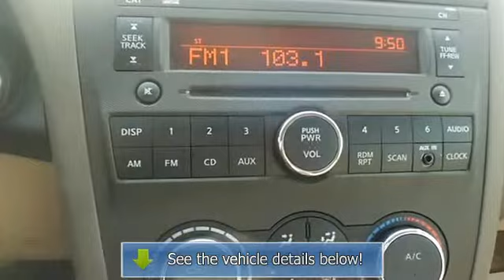2012 Nissan Altima - Jack Key Nissan - Las Cruces, NM 88005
Jack Key Nissan
1801 S Main St

For Sale: 2012 Nissan Altima
VIN: 1N4AL2AP7CC197471
Engine: 2.5L I4 DOHC 16V
Drivetrain: FWD
Transmission: Automatic
Mileage: 32,213
Color: Saharan Stone Metallic (exterior) Blond (interior)

Features:
Real gas sipper! Great MPG! Great daily transportation. Economical 4-cylinder engine. This Altima is nicely equipped. Named a 2011 Consumer Guide Recommended Buy. Print this ad out and bring it in for an additional $100 discount!!! Credit problems?  No worries!! We can always help! Hurry in today!